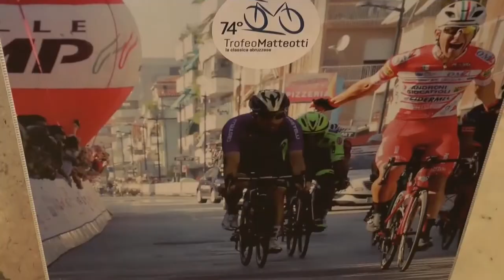Ciclismo. Giuliani: "Il Matteotti sarà una grande festa"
Tutto pronto per la 74^ edizione del Trofeo Matteotti di scena sulle strade di Pescara e Montesilvano il prossimo 19 settembre. Per Stefano Giuliani, direttore Tecnico della gara, sarà una giornata di grande festa per il ciclismo con un occhio già alle prossime edizioni con la speranza di essersi messi la pandemia alle spalle.